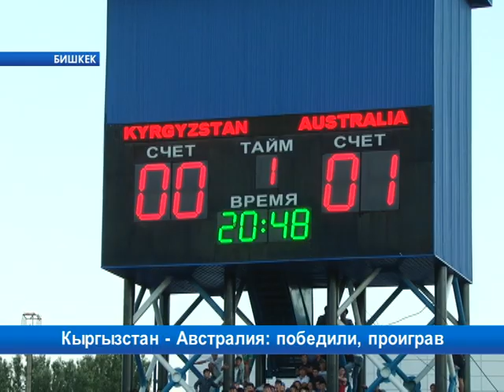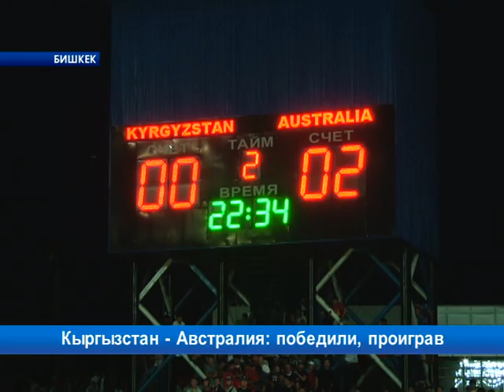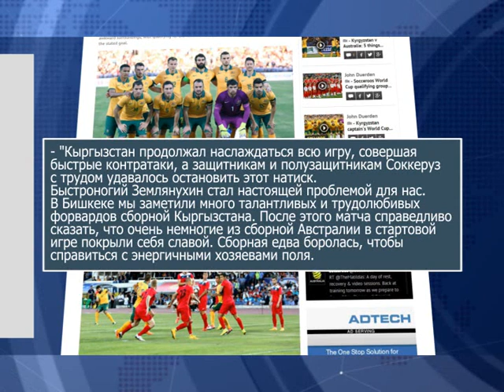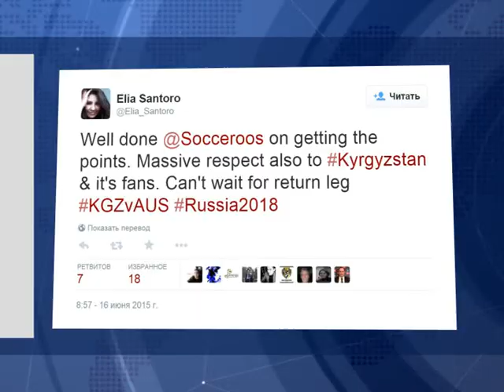Кыргызстан - Австралия: победили, проиграв